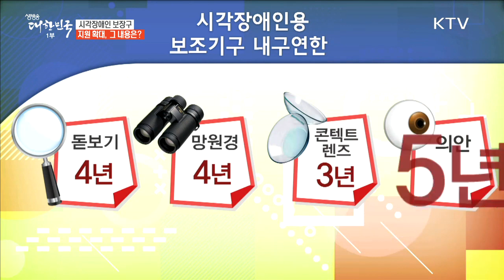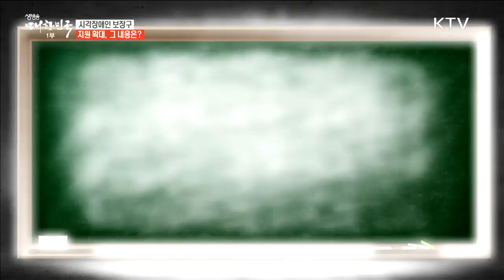시각장애인 보장구 지원 확대, 그 내용은? [정책톡! 돈이툭!]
시각장애인 보장구 지원 확대, 그 내용은?